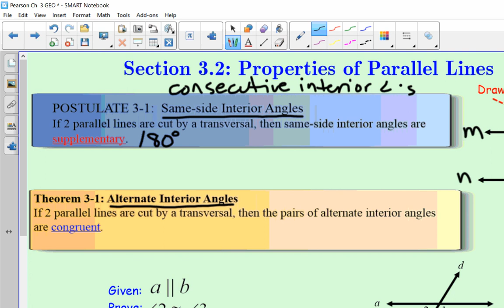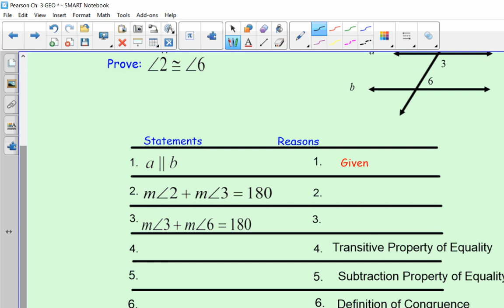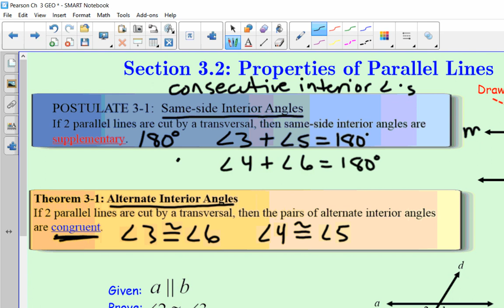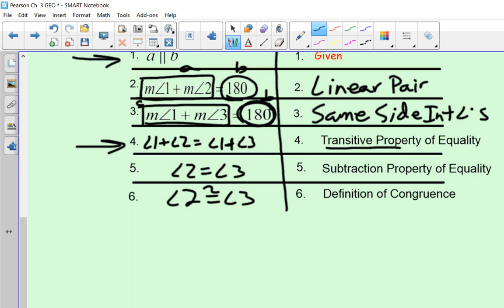Geometry 3 2 video notes